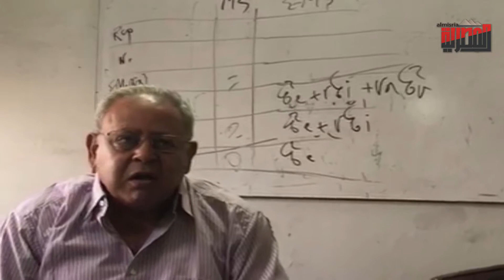المصرية |بالفيديو شاهد إهدارالمال العام بمحاصيل الارز في مصر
يتقدم دكتور سعيد سليمان ببلاغ للمسؤولين لاهدارالمال العام بمحاصيل الارز بمصر